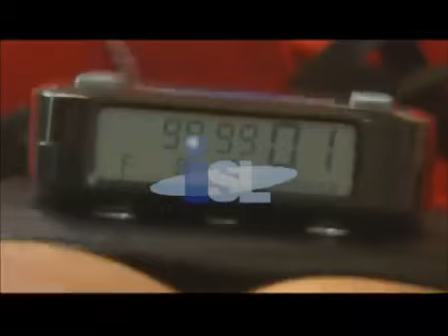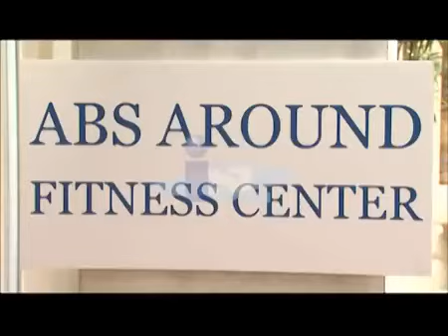Ζώνη Παθητικής Γυμναστικής 360 μοιρών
Είναι μια ζώνη παθητικής γυμναστικής που γυμνάζει άνω, κάτω και πλάγιους κοιλιακούς, πλάτη, ακόμα και τους μύες που στηρίζουν την σπονδυλική στήλη, ταυτόχρονα!

Διαθέτει τεχνολογία διέγερσης μυών 360 μοιρών με την τελευταία τεχνολογία νευρομυϊκού ερεθισμού EMS.

Ενδυναμώνει και χαρίζει γράμμωση στους άνω, κάτω και πλάγιους κοιλιακούς. Ενδυναμώνει και τους ραχιαίους, τους ενδιάμεσους μυς και τους μυς που στηρίζουν την σπονδυλική στήλη για καλύτερη στάση και ισορροπία.

Φορέστε την και ενεργοποιήστε τη. Επειτα, κάντε ό,τι θέλετε στο σπίτι. Αυτή είναι η γυμναστική σας.

Συσπά τους μύες τόσο γρήγορα σαν να κάνετε ταυτόχρονα 400 κοιλιακούς, 400 ροκανίσματα και 400 ραχιαίους το λεπτό.

Διαθέτει έξι προγράμματα. Από μικρές και κοφτές συσπάσεις μέχρι βαθιές και έντονες.
Τρία κανάλια, για κοιλιακούς, πλάτη και πλάγιους και 99 επίπεδα έντασης για κάθε κανάλι.
Συνολικά, 594 ρυθμίσεις για όποιο τύπο εκγύμνασης επιθυμείτε.

Έχει προηγμένο μικροεπεξεργαστή και ψηφιακή ένδειξη του κάθε προγράμματος καθώς και του επιπέδου έντασης. Λειτουργεί με μπαταρίες που δεν συμπεριλαμβάνονται.

Αν θέλετε ένταση στους κοιλιακούς, αλλά πιο ήπια σε πλάγιους και μέση, κανένα πρόβλημα! Εσείς την ελέγχετε. Είναι ο προσωπικός γυμναστής σας!

Αρκούν 10 λεπτά την ημέρα για να αποκτήσετε λεπτή και σέξι σιλουέτα με ελάχιστο κόπο, χάρη στην ζώνη παθητικής γυμναστικής.

Επιπλέον θα λάβετε 6 αυτοκόλλητα ηλεκτρόδια, την κομψή τσάντα μεταφοράς, πρόγραμμα διατροφής και μια μικρότερη ζώνη για στοχευμένη εκγύμναση σε δικέφαλους, τρικέφαλους, ώμους, γάμπες και μηρούς αλλά και για περιοχές με κυτταρίτιδα.